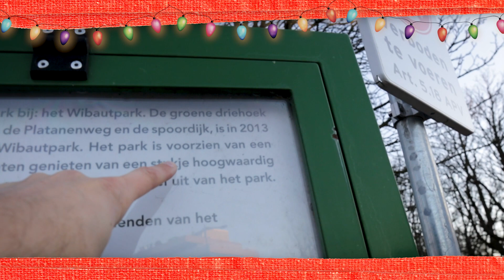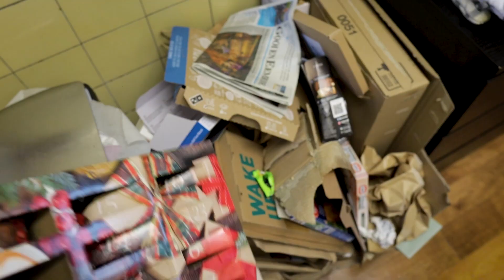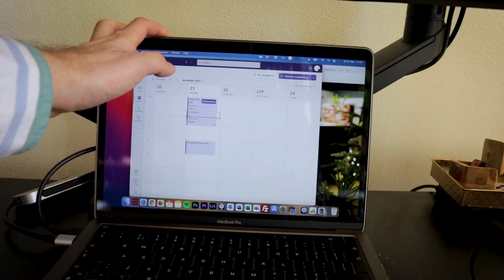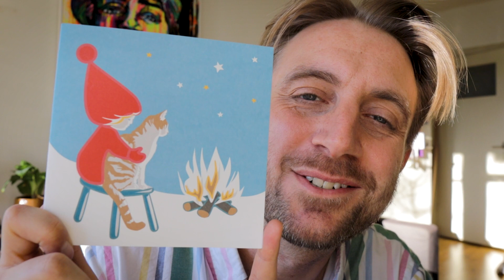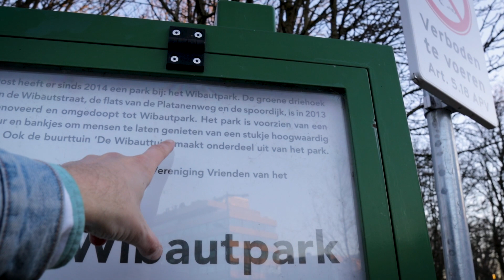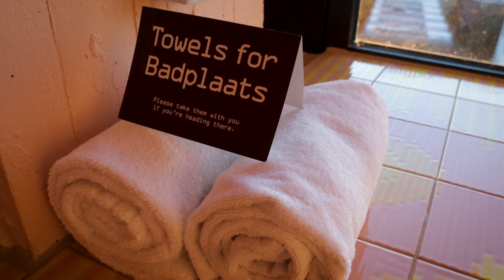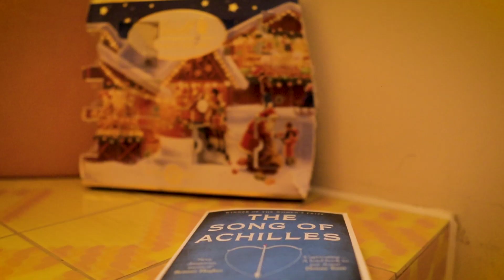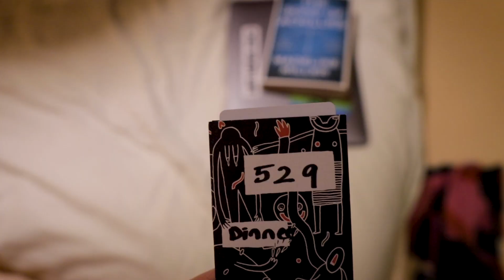Van verdrietig naar heel blij in 12 uur 🎄 VLOGMAS 24 | vlog 364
Ja hoor, daar is 'ie dan: de laatste vlogmasvlog van 2021! Wordt het een spectaculaire season finale of thuis bankhangen? Ergens er tussenin. Ik krijg een lief kaartje uit Zweden (huilen maar weer) en ik heb een compilatie gemaakt van alle koffies uit de adventskalender. Dan ga ik naar Amsterdam, ik geniet van een informatiebord in het Wibautpark en check in bij het Volkshotel. De kamer waar ik mag slapen en badderen is fantastisch (The Businessman's Trip) en ik krijg meer eten dan ik op kan. Vanuit het bad kijk ik terug op een maand dagelijks vloggen en doe onder voorbehoud een belofte voor de toekomst. En wat zit er in vakje 24 van de Lindt kalender? En ga ik nou nog in die hot tub? Kijk maar even en fijne kerst!

💞 Wil je ook méér vlogs?

💌 Omg je kan me nu ook post sturen:
Bram de Wijs
Postbus 2406
1200 CK HILVERSUM

💰 Ik heb de overnachting in het Volkshotel gratis gekregen, maar ik ben niet betaald om reclame te maken.